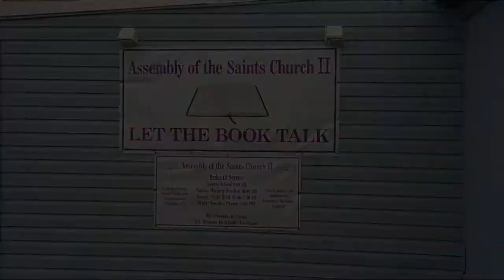Taken The Initiative To Do God's Will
The Battle Is The Lord's